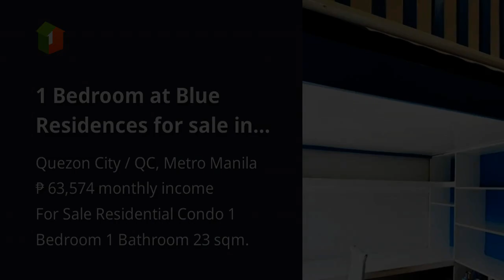1 Bedroom at Blue Residences for sale in Quezon City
Need help with this property?

1 Bedroom at Blue Residences for sale in Quezon City

Condominiums and Apartments For Sale in Quezon City / QC, Metro Manila: Quezon City / QC, Metro Manila